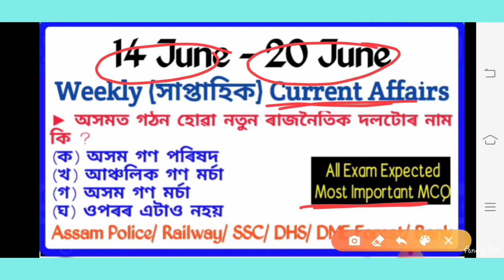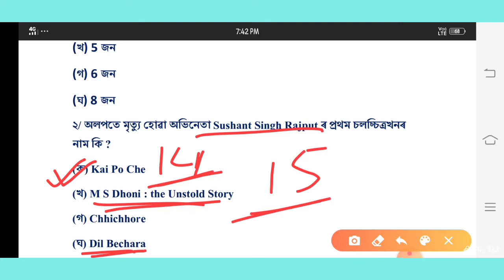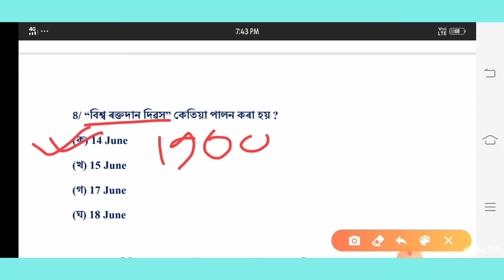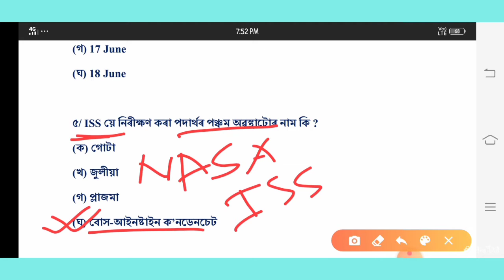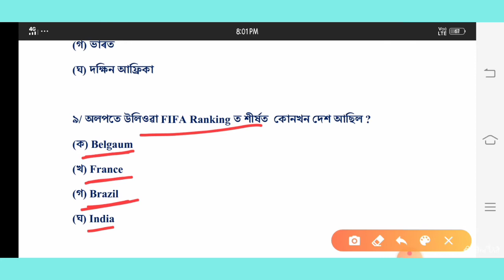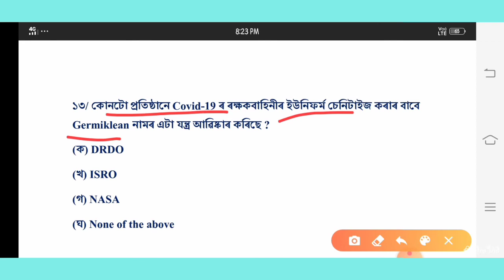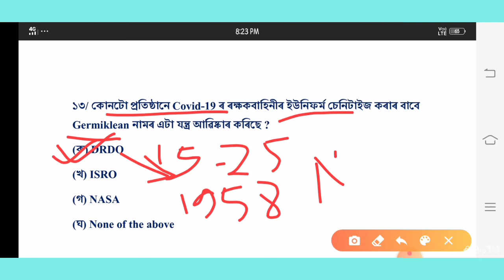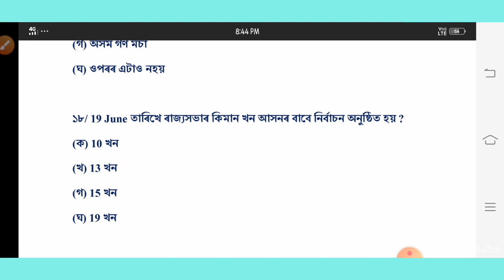Weekly Current Affairs 14June-20 June 2020/অসমীয়াত/Railway/Assam Police/APSC/DME/DHS/Bank/SSC/Forest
🙏🙏 স্বাগতম জনাইছোঁ my You Tube channel spstudyy লৈ🙏🙏

👉👉আমাৰ এই চেনেলটোত বিভিন্ন প্ৰতিযোগিতা মূলক (Contative) পৰীক্ষাত আহিব পৰা অসম তথা ভাৰতৰ gk  প্ৰশ্ন উত্তৰৰ লগতে সাপ্তাহিক Current Affair job update  ৰ Video আগবঢ়োৱা হয় 👈👈

▶ 10May - 16 May weekly Current Affairs Video link.

▶Corona Virus (কৰ'ণা ভাইৰাছ) related Important question video link.

▶Art and Culture( কলা আৰু সংস্কৃতি) ( part-1) Video link.

▶Art and Culture (কলা আৰু সংস্কৃতি) (part-2) Video link.

▶Art and Culture (কলা আৰু সংস্কৃতি) (Part-3) Video link.

▶History Assam and Indian (অসম তথা ভাৰতৰ বুৰঞ্জী) (part-1) Video link.

▶History (অসম তথা ভাৰতৰ বুৰঞ্জী) (part-2) Video link.

▶History (অসম তথা ভাৰতৰ বুৰঞ্জী)(part-3) Video link.

▶ History (অসম তথা ভাৰতৰ বুৰঞ্জী) (part-4) video link

▶ History (অসম তথা ভাৰতৰ বুৰঞ্জী) (Part - 5) Video link.